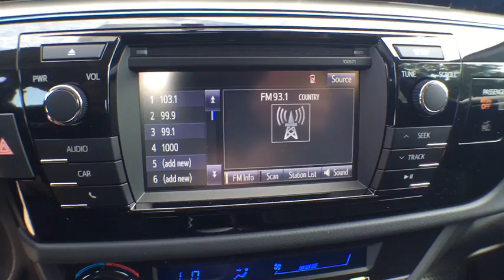2016 Toyota Corolla Longwood, Orlando, Lake Mary, Sanford, Miami, FL LGC702742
2016 Toyota Corolla
2016 Toyota Corolla S Plus - Stock#: LGC702742 - VIN#: 2T1BURHE0GC702742

Parks Toyota
1701 South Woodland Boulevard